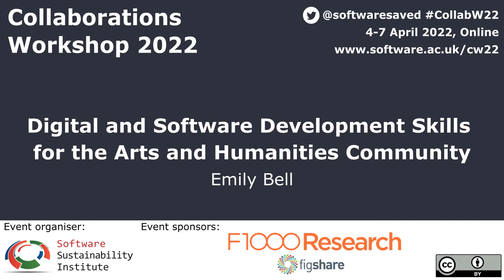Digital and Software Development Skills for the Arts and Humanities Community - CW22 Lightning Talk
Digital and Software Development Skills for the Arts and Humanities Community by Emily Bell on 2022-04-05